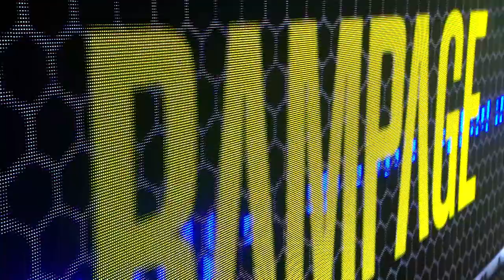Rampage 2022 - Matrix & Futurebound